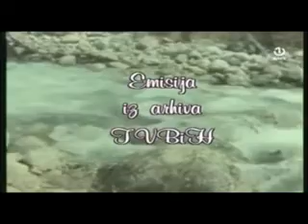Oj dreznice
dokumentarna emisija TV Sarajevo 1984.godine